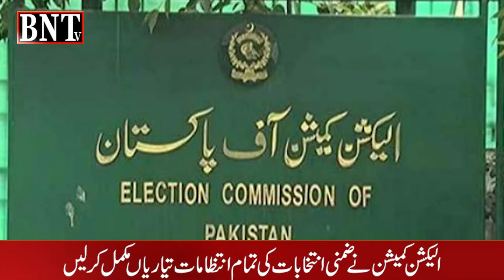PUNJAB BY-ELECTION | VOTERS READY FOR VOTE | پنجاب کے ضمنی الیکشن -- ایجنسیاں رول ادا کرنے کو تیار